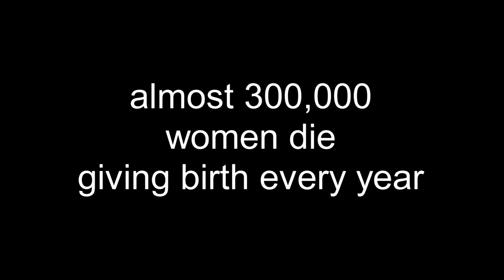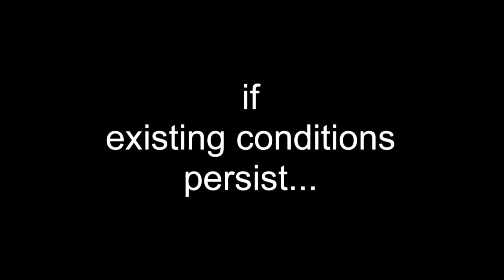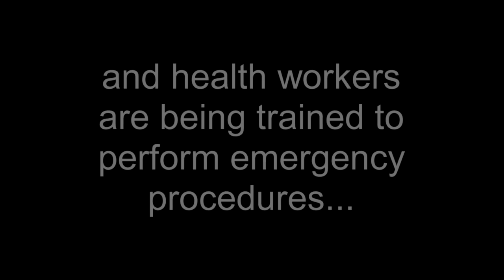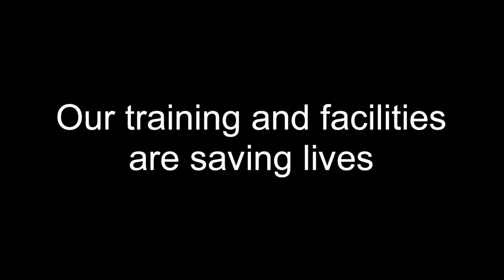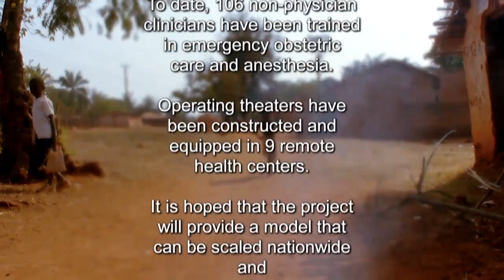Tanzania Maternal Health Initiative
Professor Staffan Bergstrom trains local health workers and equips them for emergency care surgery. Doctors are a scarcity in the rural areas in Tanzania just as in many other places in Sub Saharan Africa. Professor Staffan Bergstrom was involved in a similar successful project in Mozambique with nurses and midwives trained in surgery. These surgery trained health workers "Tecnicos de cirurgia" showed remarkable results in the rural areas. The hope is to repeat the results from Mozambique and bring the operation even further out in the rural areas in local facilities beyond any roads. The project is backed up by: Bloomberg Philanthropies, Agerup Fondation H&B, Ericsson. The time table is 3 years beginning with 2012. 4 Mbit/sec.